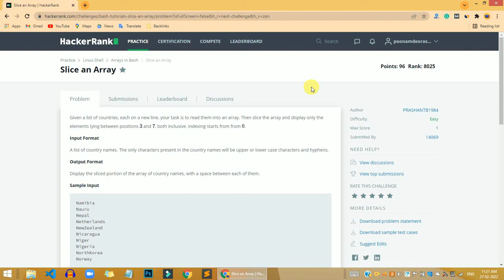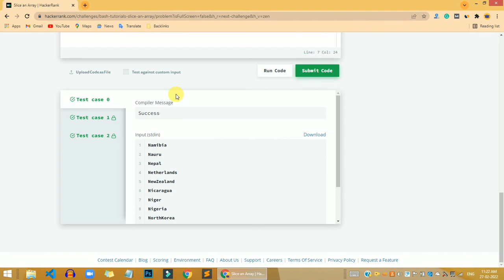HackerRank Slice an Array problem solution | Linux Shell problems solutions | Programmingoneonone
Hi, guys in this video share with you HackerRank Slice an Array problem solution | Linux Shell problems solutions | Programmingoneonone. if you have any questions, please comment down below, and don't forget to like share, and subscribe to the channel.